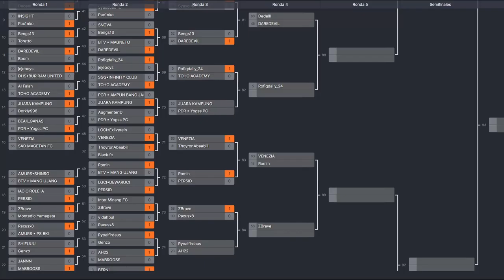BOWLEAGUE INDONESIA: EFOOTBALL MOBILE - NOVEMBER 11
*GET A FREE TEAM RAZER WATER BOTTLE WITH ORDERS OVER US$99
*BUY ANY RAZER LAPTOP AND GET A FREE RAZER CELLPHONE STAND